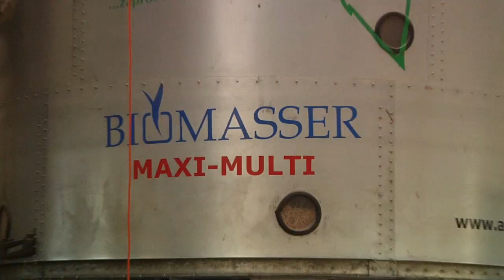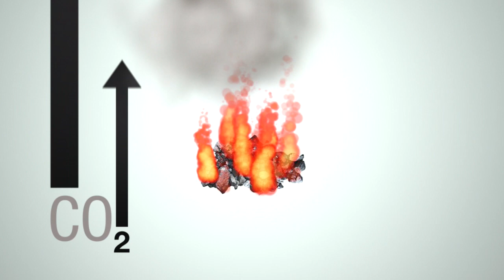ASKET - brykieciarki / briquetting machines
PL/ENG

Laureat I edycji rządowego projektu GreenEvo, prowadzonego przez Ministerstwo Środowiska.

 Technologia: Mobilne brykieciarki BIOMASSER® do produkcji ekologicznego Złotego Węgla ze słomy i siana dojadą wszędzie tam, gdzie składowany jest surowiec. Od dziś brykiety ze słomy i siana można produkować w dowolnym miejscu -- bezpośrednio przy stogu w szczerym polu, na polnej drodze albo w stodole. Co więcej, BIOMASSER® brykietuje wilgotną agro-biomasę, bez konieczności jej suszenia. A wszystko przy najniższych kosztach zakupu i eksploatacji.

Winner of the 1st edition of the GreenEvo project, run by Ministry of the Environment, Poland.

Technology: BIOMASSER® mobile devices for the production of Golden Coal® from straw and hay can reach any place where the raw material is stored. From now on, straw and hay briquettes can be produced anywhere -- directly at a stack in an open field, on a dirt road or in a barn. What's more, BIOMASSER® briquettes agro-biomass without the need for drying. And all that at the lowest cost of purchase and operation of machinery. BIOMASSER® mobile devices for the production of Golden Coal® from straw and hay can reach any place where the raw material is stored. From now on, straw and hay briquettes can be produced anywhere -- directly at a stack in an open field, on a dirt road or in a barn. What's more, BIOMASSER® briquettes agro-biomass without the need for drying. And all that at the lowest cost of purchase and operation of machinery.